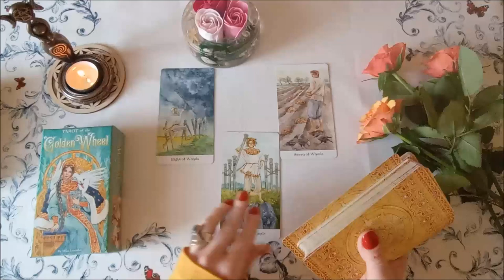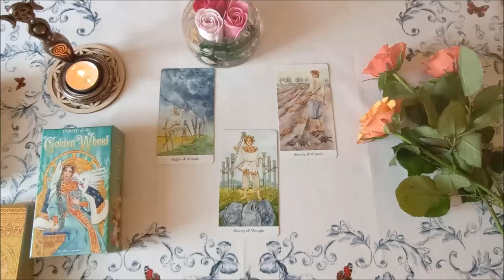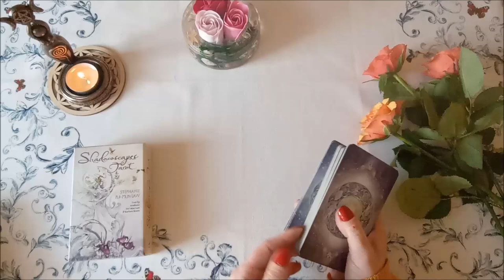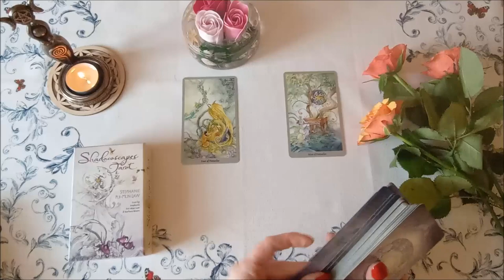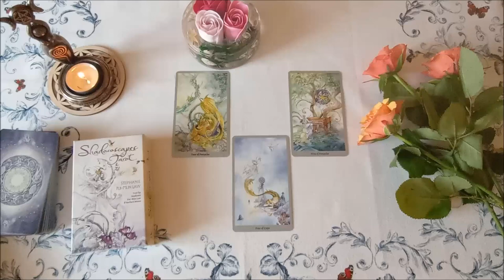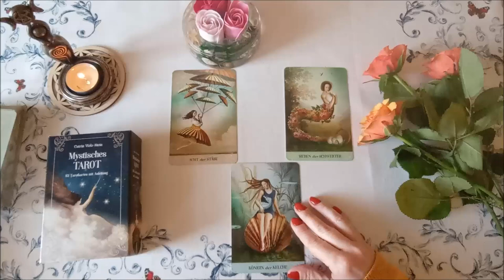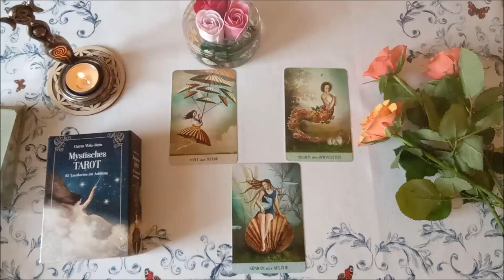WYBIERZ KARTĘ Jaką decyzję podjąć 🙆 TAROT EXPRESS lena sieben tarot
00:00 wstęp obejrzyj
02:32 Golden Wheel Tarot
06:01 Shadowscapes Tarot
11:43 Mystisches Tarot

Możesz mi podziękować stawiając filiżankę kawy tutaj: buycoffee.to/lena7.tarot

Jeśli potrzebujesz:
- analizy swojego portretu tarotowego z daty urodzenia (potencjały, blokady, karma)
- wglądu w przyszłość dot. Twojego problemu
- reiki wraz z wglądem wizyjnym
- połączenia ciała z duszą
- poznania swoich zwierząt mocy
- oczyszczenia i wzmocnienia energetycznego
- kontaktu z wewnętrznym dzieckiem